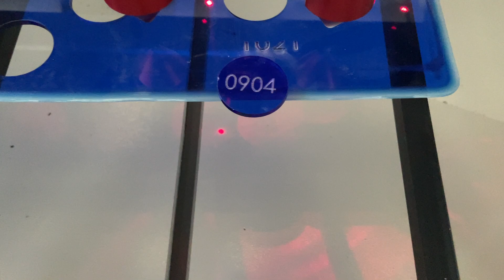AKJ1218 co2 laser engraving cutting machine test